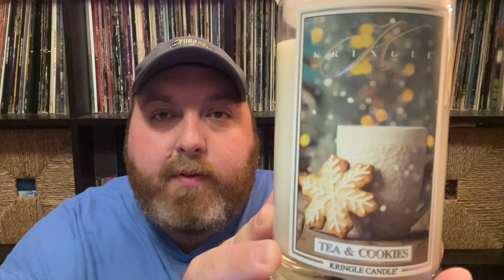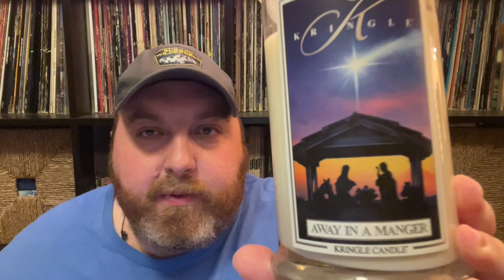Kringle Candle Christmas 2022 Preview | 8 New Fragrances | 100% Soy Wax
Welcome to my Kringle Candle Christmas Preview for 2022! These are the 100% soy wax Kringle Candle tumblers. They will be available in 3 wick 100% soy wax jars well. They are set to be releaed on October 1 but that date may change. The Country Candle Christmas candles will be coming at a later date.

Save 15% by using code phillycandleman or shopping

Some of these candles were sent to me to share my honest feedback.